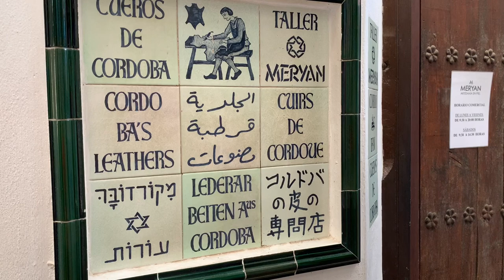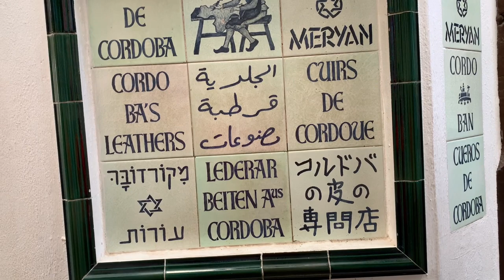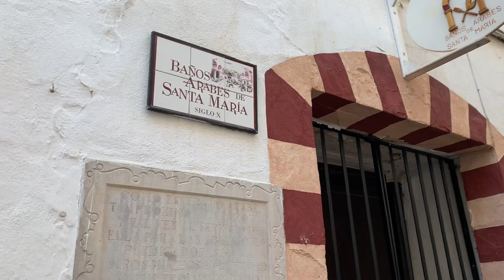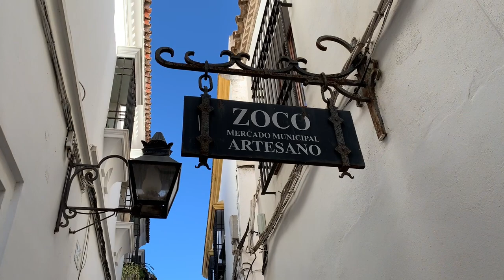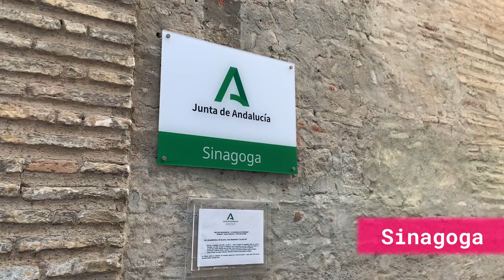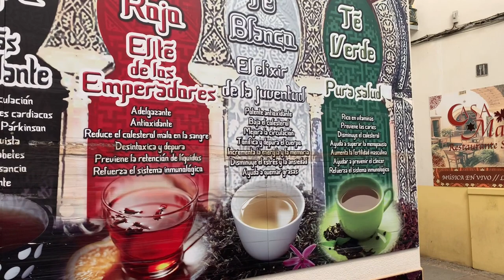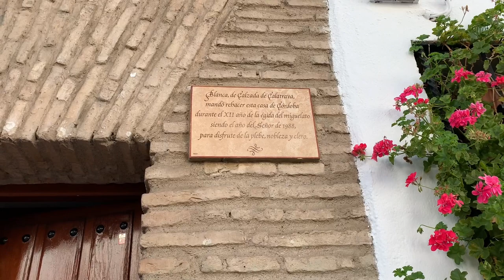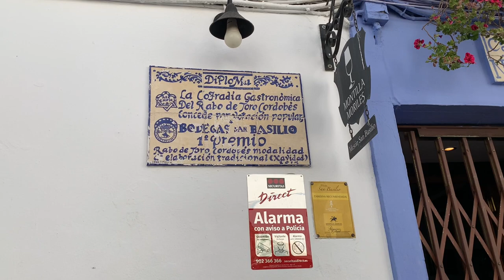Recorriendo Córdoba II • Mezquita-Catedral • Patios Cordobeses • Ciudad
Recorriendo Córdoba II
Mezquita-Catedral • Patios Cordobeses • Ciudad

GRACIAS por visitar mi canal. Espero sea de tu agrado. Si te gustan mis video, puedes dejarme un like, y comentar para así tomar tu opinión en cuenta.

Equipos que uso para grabar:
Cámara Iphone
Estabilizador para iphone
Aislamiento de Espuma

El Material Audiovisual usado en mis videos es de mi propia propiedad siendo de libre uso mientras se respete mi autoria intelectual. Si deseas usar mi material , ponte en contacto a por mi email. Si deseas usar mi material, deja en tu descripción que haz utilizado "extractos de material del canal RIMA HAPPY BLOGGER".